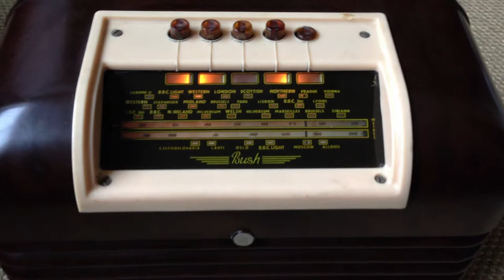Bush DAC10 Vintage valve radio from the 1950's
The Bush DAC10 radio was introduced in 1950. The DAC10 has push button pre-set station tuning as well as manual tuning. There are two pre-set buttons for medium wave and one for long wave.

It has a Bakelite case and Celestion speaker with moving coil and magnet inside the speaker cone.

This DAC10 is in clean and excellent working condition.